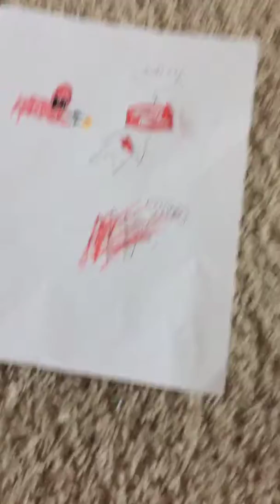The new Bob Ross deadpool dawning’s